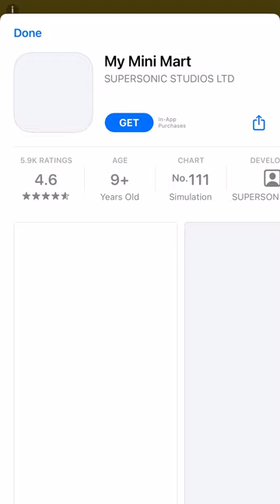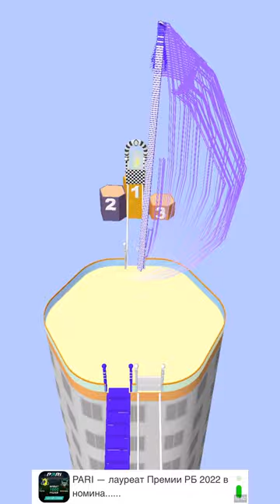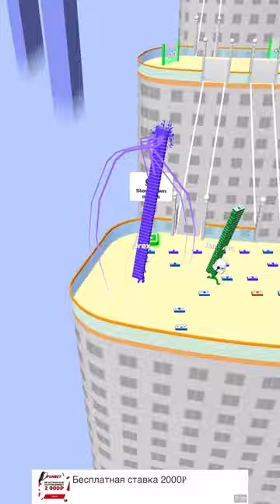Bridge race, gameplay